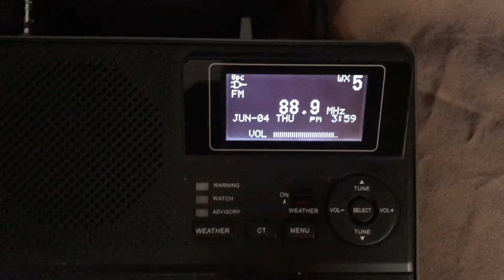WEPS-FM 88.9 Elgin,IL Station ID